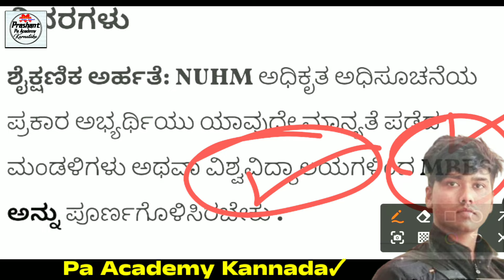BBMP JOBS KARNATAKA |ಕರ್ನಾಟಕ ವೈದಿಕ ಆಸ್ಪತ್ರೆ ಹುದ್ದೆಗಳು | New Govt Jobs Permanent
Karnataka BBPM Jobs Recruitment | New  Jobs 2024 | Indian Central Govt 2024 Govt Hospital Jobs Recruitment